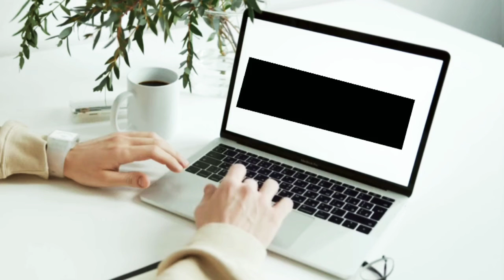কুইজ! কুইজ!! কুইজ !!! উচ্চমাধ্যমিক এর সকল শিক্ষার্থীদের জন্য কুইজ প্রতিযোগিতা || দি প্ল্যাটফর্ম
কুইজ! কুইজ!
"দি প্ল্যাটফর্ম "-পরিবার প্রথমবারের মত আয়োজন করতে চলেছে ইন্টার পড়ুয়া শিক্ষার্থীদের জন্য কুইজ প্রতিযোগিতা।অংশগ্রহণ করে নিজেকে যাচাই করে নাও এবং সাথে জিতে নাও আকর্ষণীয় পুরষ্কার
বিস্তারিত জানতে চোখ রাখো ফেইসবুক পেইজে: